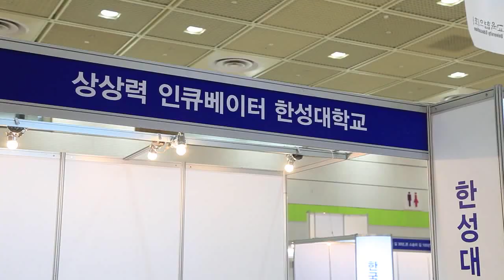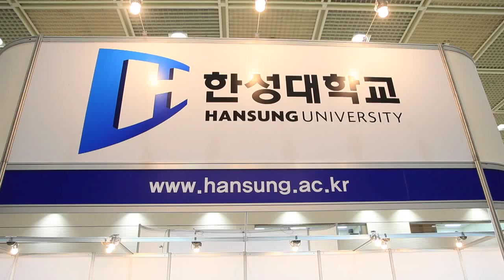2016 수시 / 한성대, ‘학생부전형 확대, 학생부종합전형 신설’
아시아투데이 주은정 기자, 하태환 기자 = 지난 7월 23일(목)부터 26일(일)까지 서울 강남구 삼성동 코엑스 1층 A홀에서 한국대학교육협의회(대교협)가 주최하는 ‘2016학년도 수시 대학입학정보박람회’가 개최했다.

역대 최대 규모로 열린 2016 수시 대학입학정보박람회는 전국 137개 4년제 대학이 참가했으며, 참가 대학에서는 입시상담 경험이 많은 전문가와 입학사정관이 직접 참여해 일대일 맞춤형 상담을 통해 해당 학교의 전형 정보를 제공했다.

한성대는 2016학년도 수시모집에서 ‘고교교육 정상화’에 기여하기 위해 많은 부분에서 노력했다. 올해 모집에서 학생부교과전형, 올해 신설된 학생부종합전형, 적성우수자전형 등 총 1,054명을 선발한다.

한성대 안상욱 입학관리팀장은 “올해 한성대 수시 모집의 가장 큰 특징은 학생부전형의 확대”라며, “학생부 교과전형은 지난해보다 182명 늘려 549명을 선발하고, 올해 신설된 학생부종합전형은 158명을 선발한다”고 말했다.

이어 안 팀장은 “특히 수능 최저 학력기준을 작년보다 대폭 완화하고, 지원 자격을 확대했기 때문에 수험생에게 좋은 기회가 될 것으로 생각한다”고 덧붙였다.

올해 최초로 시행하는 학생부종합전형은 농어촌학생, 특성화고교졸업자로 지원 자격을 제한하지만, 내년부터 일반학생으로 확대해 모집할 예정이다.

적성우수자전형은 교과 60%, 적성고사 40%를 반영하며 수능 최저 학력기준을 적용하지 않는다. 안 팀장은 “적성우수자전형은 국어와 수학 시험을 별도로 시행하며, 문제유형은 고교교과과정 내에서 출제된다”며 “평소 학교수업과 교과과정에 충실하고, 수능을 잘 준비한 학생이라면 별도의 준비 없이 좋은 결과를 얻을 수 있을 것”이라고 말했다.

영상을 통해 2016학년도 한성대 수시전형의 특징과 준비 TIP을 자세히 살펴보자.